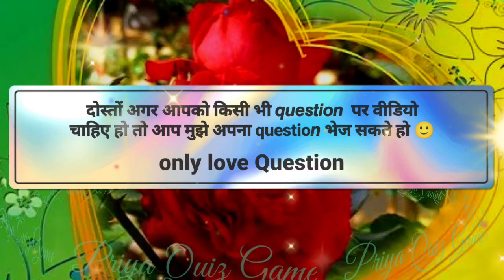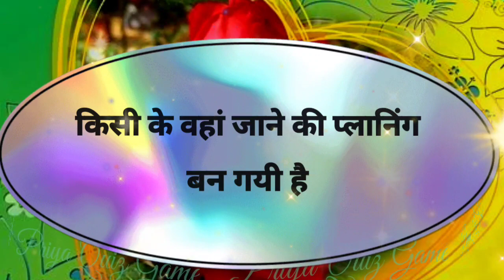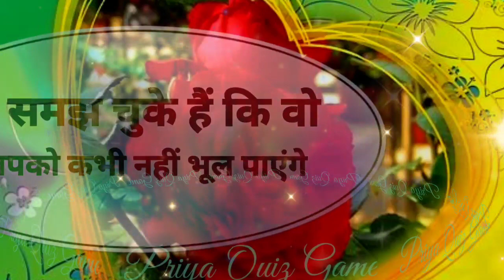aaj ke din unke man me chalne vali ek khas baat | lover